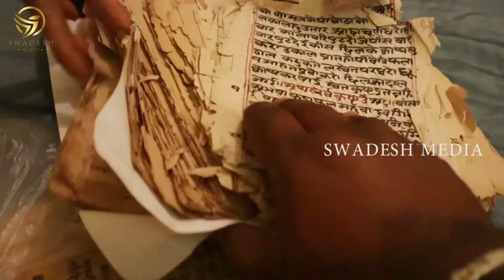Promo Of Punarjanma - ಸತ್ತು ಮತ್ತೆ ಹುಟ್ಟಿರುವ ರಿಯಾಲ್ ಕಥೆ The story of Rial who died and was born again